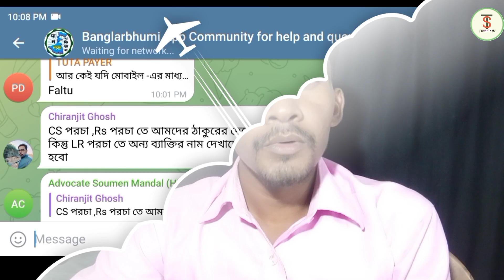Cs পর্চা Rs পর্চাতে নাম আছে কিন্তু Lr পর্চা তে অন্যের নাম দেখাচ্ছে ? তাহলে করণীয় কি?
Cs পর্চা Rs পর্চাতে নাম আছে কিন্তু Lr পর্চা তে অন্যের নাম দেখাচ্ছে ?? তাহলে করণী কি?
জমি সংক্রান্ত আইনি বই
Bangla
English
👇Uploaded জমি সংক্রান্ত Video 👎
keyword-
sattar
Form- West Bengal (India)